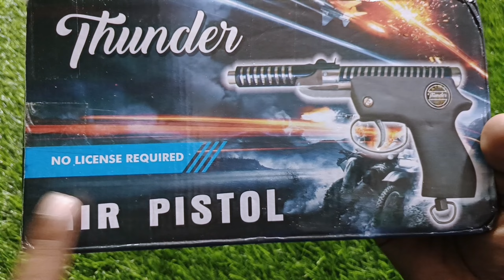Box Of Gun Toys | Military, Police,Cowboy, Gun Toys @SAIZONENEW